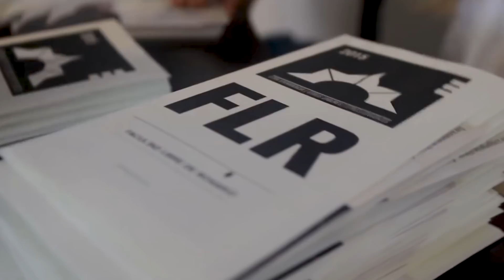2017 en la Facultad Libre!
Seguimos creciendo y expandiendo nuestros límites en forma autónoma, a partir de una comunidad activa de personas que acompaña y adhiere a la Facultad Libre. Vos también podés ayudarnos a seguir compartiendo contenido abierto y gratuito.